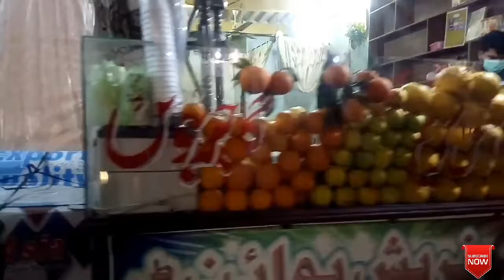How to make milk green tea recipe by baba Farid fresh point bijli Chowk pakpattan"fast food fun 786"